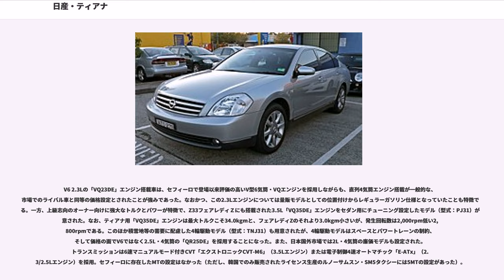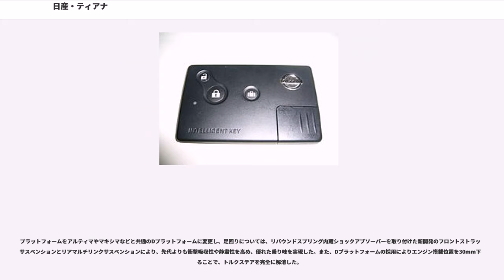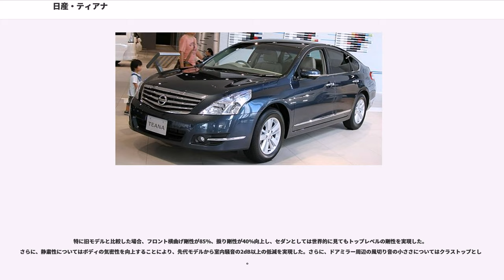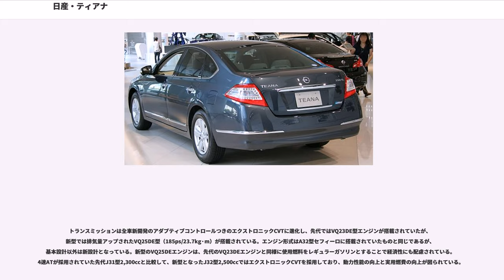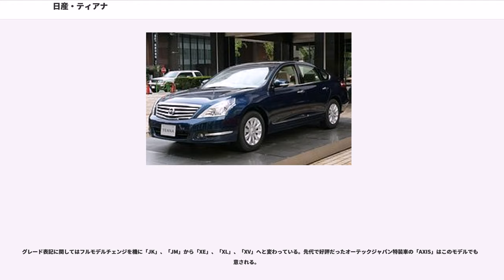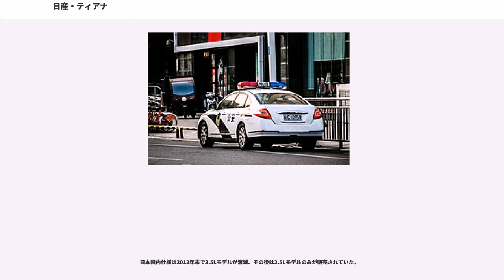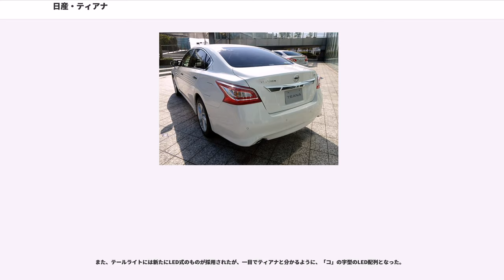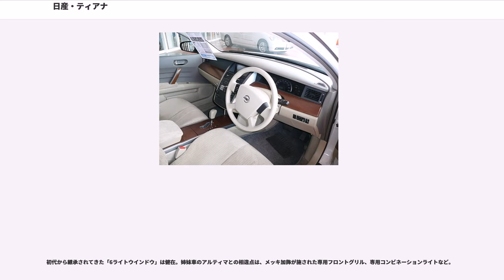日産・ティアナ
ティアナ（"TEANA" ）は、日産自動車が製造・発売する高級大型セダン。日本向けモデルの生産に関しては日産自動車九州（所在地・福岡県京都郡苅田町）が担当する。

2003年2月3日に登場した高級大型セダン。日産の（特にアジア・オセアニア圏における）世界戦略車としての使命を与えられているため、セフィーロ同様世界各国で販売されている。日本のほか中国、ロシア、台湾、インドなどでは「ティアナ」、香港、シンガポールなどでは「セフィーロ」（初代のみ。2代目以降はティアナに変更）、またオーストラリアとニュージーランドではJ31とJ32型が「マキシマ」、L33型が「アルティマ」と仕向け地により異なるネーミングで販売されている。また、韓国のルノーサムスンでは初代が「SM7」「SM5」として同社釜山工場でライセンス生産された。

当初、国内仕様を含めその多くは基本的に日産九州工場で行われていたが、その後徐々に海外生産分が増え、2016年10月現在において台湾（裕隆日産汽車）やイラン（パルス・ホドロ）ではJ32型が継続生産・販売され、中華人民共和国（東風汽車有限公司）、タイ（タイ日産）ではL33型が生産されている。尚、香港/マカオ分やオセアニア分はタイからの輸入である。また、2代目・J32型はロシア（日産ロシア製造会社）でも製造されていた。

初代は割安な価格や後述の特徴などもあって、日本のみならず世界各地で販売された。
ただし欧州では販売されておらず、米国では同じプラットフォームを使用したアルティマ（のちに、L33型としてティアナと合流）やマキシマが販売されている。

2003年2月にセフィーロ、ローレルのマーケットを継承するモデルとして登場。キャッチコピーは「クルマにモダンリビングの考え方。」、SHIFT_ワードは「SHIFT_interior」。そのキャッチコピーのとおり、モダニズムの思想によるデザインを取り入れたインテリアが特徴で、オットマンシートが装備された。日本国内の年間目標販売台数は2万5,000台。価格もこのクラスとしては比較的廉価であった。日本国内のみならず、アジア・オセアニア地域を中心に世界40カ国以上で販売され年間目標は10万台。最終的に世界でトータルで40万台近くを売り上げ、そのうちの16万台がメインマーケットの中国市場で販売された。

アッパーミドルクラスに属するティアナの設定に際し、在来モデルを俯瞰すると、「セフィーロは広くて実用的だったが高級のイメージがなかった」「ローレルは高級イメージはあったが室内が狭かった」以上のことから、「両モデルに替わる高級セダンの位置づけで開発した」と、日産の商品企画は語っている。

前身であるセフィーロ同様に日産のFFセダンとしては最上位の位置付けではあるが、ヘッドライトやテールライト、フロントグリルを大作りとしながらも、安易な威圧志向を抑えたシンプルなモダンデザインに徹しており、実際のサイズ以上に大きく見え、かつ洗練された印象のスタイルとなった。

安全性についても抜かりはなく、全車にEBDつきABS、前席SRSエアバッグ、サイドエアバッグ、前席アクティブヘッドレスト等を標準装備としたほか、オプションでカーテンシールドエアバッグ、VDC（3.5Lは標準装備）、キセノンヘッドランプを用意。また、日産のセダンでは初めて「インテリジェントキー」を設定した。

V6 2.3Lの「VQ23DE」エンジン搭載車は、セフィーロで登場以来評価の高いV型6気筒・VQエンジンを採用しながらも、直列4気筒エンジン搭載が一般的な、市場でのライバル車と同等の価格設定とされたことが強みであった。なおかつ、この2.3Lエンジンについては量販モデルとしての位置付けからレギュラーガソリン仕様となっていたことも特徴である。一方、上級志向のオーナー向けに強大なトルクとパワーが特徴で、Z33フェアレディＺにも搭載された3.5L「VQ35DE」エンジンをセダン用にチューニング設定したモデル（型式：PJ31）が用意された。なお、ティアナ用「VQ35DE」エンジンは最大トルクこそ34.0kgmと、フェアレディZのそれより3.0kgm小さいが、発生回転数は2,000rpm低い2,800rpmである。このほか積雪地等の需要に配慮した4輪駆動モデル（型式：TNJ31）も用意されたが、4輪駆動モデルはスペースとパワートレーンの制約、そして価格の面でV6ではなく2.5L・4気筒の「QR25DE」を採用することになった。また...